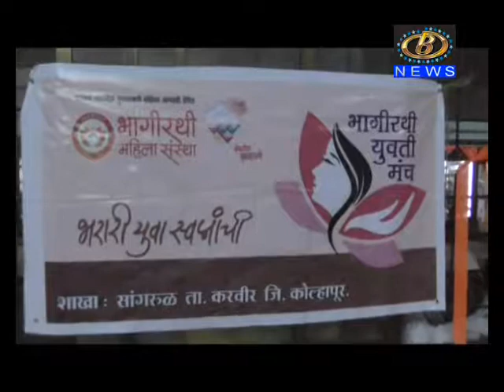करवीर तालुक्यातील सांगरूळ इथं भागीरथी युवती मंचच्या शाखेचं उद्घाटन